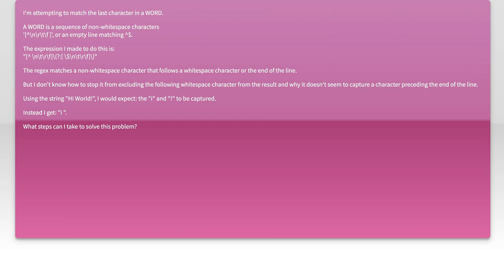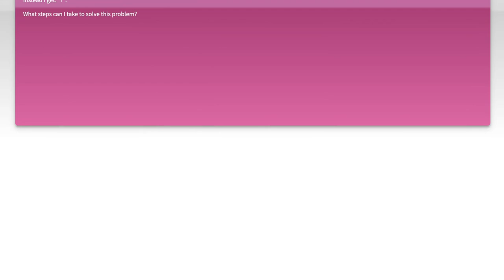regex last character of a WORD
regex: regex last character of a WORD

Related to: regex, string